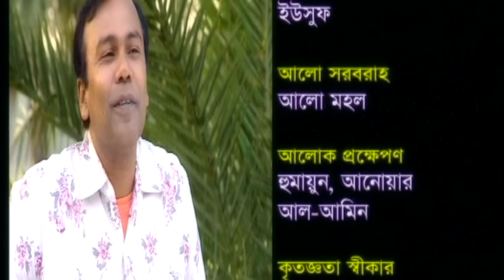Busy For Nothing | EP 01-03 | ATM Shamsujjaman | Badhon | Tisha | Tinni | Bangla Natok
Natok : Busy For Nothing
Directed : Motiur Rahman Rana & Kafi Bir
Starring : ATM Shamsujjaman, Badhon, Tisha, Fujlur Rahman Babu, Rokeya, Tinni, Chondha, Aakhomo Hasan, Kafi, Tulu, Noyun, Choity, Dipu,
Story : Motiur Rahman Rana
Language : Bengali
Label : Cd Choice